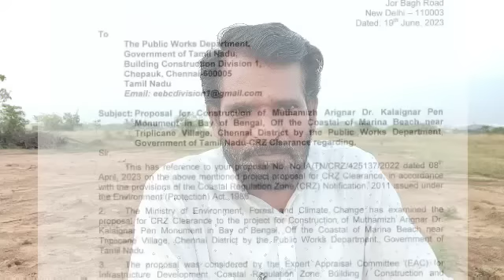கைவிட்ட மத்தியஅரசு- பேனா நினைவு சின்னம்- அந்தோ பரிதாபம்